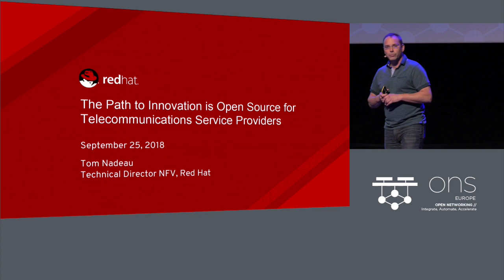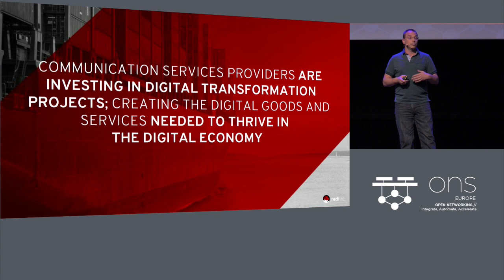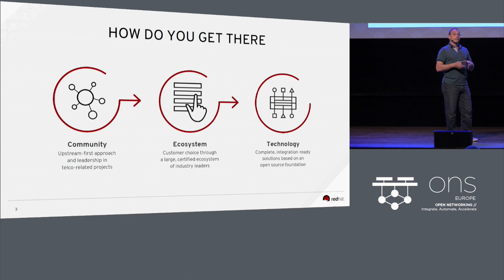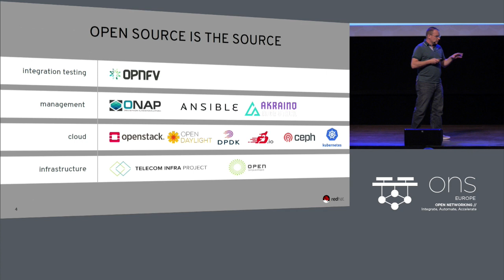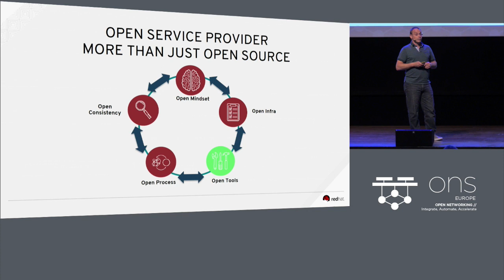Keynote: The Path To Innovation is Open Source for Telecommunications Service Providers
Keynote: The Path To Innovation is Open Source for Telecommunications Service Providers - Thomas Nadeau, Technical Director of NFV, Red Hat

 Disruption is the new normal as telecommunications service providers create the goods and services needed for the digital economy to thrive. Traditional carriers have a new breed of competitor: cloud-scale companies creating digital services and revenue streams, unencumbered by legacy “telco” infrastructure. Open source provides the opportunity to even the playing field.

Red Hat director of NFV engineering Thomas Nadeau will share insights learned from service providers around the world on how to best leverage upstream community innovation, a robust partner ecosystem and integration-ready solutions to transform and reinvigorate digital infrastructure to succeed in this new landscape.

About Thomas Nadeau
Tom is Technical Director for NFV at Red Hat where he leads a team of some 25 engineers focusing on the area of Open Source Networking including SDN, NFV, data plane acceleration, Open Daylight, and container networking efforts. This also includes Red Hat’s Advanced Partner Engineering team who is responsible for advanced and innovative engagements with key Red Hat partners. Tom represents Red Hat at the Linux Foundation’s Networking Technical Steering Committee, as well as Red Hat’s representative for the new Akraino project. In addition, Tom works across Red Hat’s products and business to strengthen and sure up its networking technologies around these products by working on M&A, partner, and company strategy. Tom continues working as an Apache Committer and as co-Maintainer of The Public Yang Repository on GitHub.

Prior to Red Hat, Tom was a Distinguished Engineer at Brocade where he was The Chief Architect of Open Source in the Software Business Unit. Tom lead teams responsible for building commercial products based on open source, as well as contributions to upstream open source projects such as Open Daylight, OPNFV, and Open Stack. Tom is co-chair of the IETF NETMOD Working Group, which is responsible for the standardization of the Yang modeling language as well as Yang models.